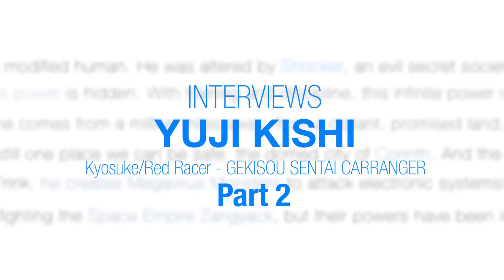Yuji Kishi (Carranger, Gokaiger) Interview PART 2 - 岸 祐二インタビュー カーレンジャー・ゴーカイジャー)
The Tokusatsu Network had the honor of interviewing Yuji Kishi, the actor who played Kyosuke/Red Racer in GEKISOU SENTAI CARRANGER, as well as various voice roles in BEAST WARS II, STREET FIGHTER IV and the Japanese dub voice of TJ in POWER RANGERS TURBO.

In Part 2 of our interview, Yuji talks about his work in voice acting, including STREET FIGHTER as Ken Masters, and theater, including his upcoming role of Jean Valjean in Les Miserables.

The Tokusatsu Networkは今回、激走戦隊カーレンジャーの陣内恭介／レッドレーサー役でお馴染みの岸祐二さんをインタビューさせていただきました！